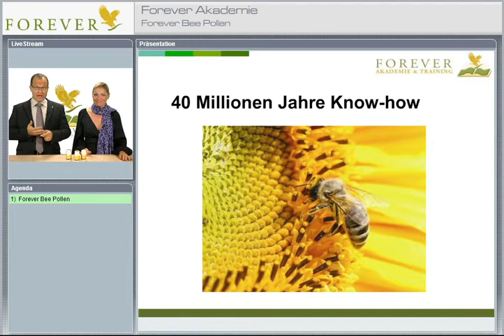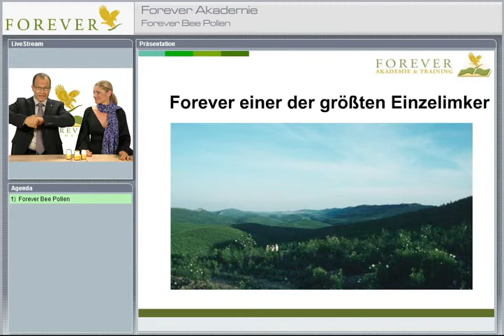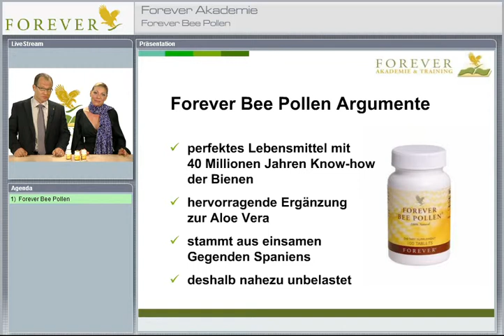Forever Bee Pollen Blütenpollen Bienenprodukt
Forever Aloe Vera für Ihr Wohlbefinden

Der Energiespender der besonderen Art. Schutz und Stärke für den Körper. Nutzen Sie das Wissen der Bienen.

Multi Marketing
Erika Mathis
Lohrihof 11, CH6404 Greppen